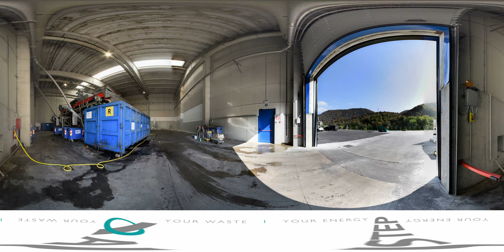AUSTEP BIOGAS PLANT VIRTUAL TOUR 360 - Ferrania Ecologia Cairo Montenotte + Econord Lomazzo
Visita virtuale Impianto Biogas a 360 gradi Ferrania Ecologia ed Econord Lomazzo
+ Tour Virtuale )
+ Video 360 (fruizione in VR da app Youtube)

. Realtà Virtuale & New Media
. Fotografia
. Riprese Video
. Grafica & Web Design

Foto e Video / Realtà Virtuale / Digital Design
Via Motta 6, Balerna
Ticino Svizzera